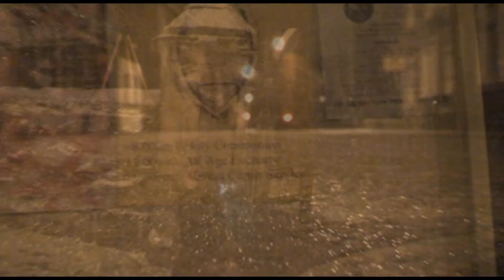Fall and Freeze - Duncan Proctor